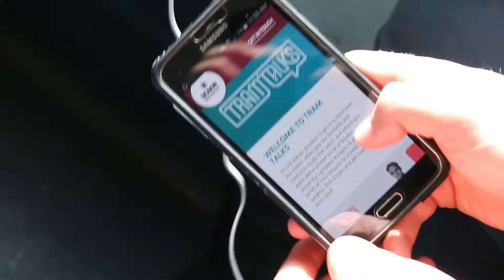Deakin Tram Talks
Deakin's mobile lecture theatre.